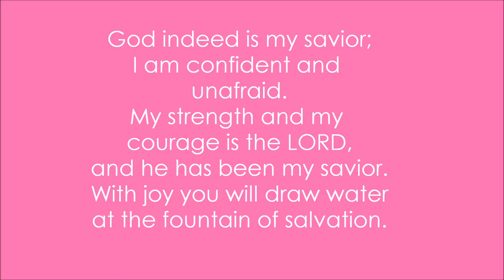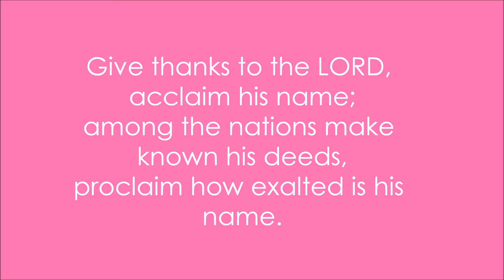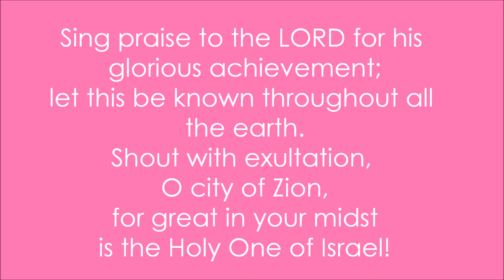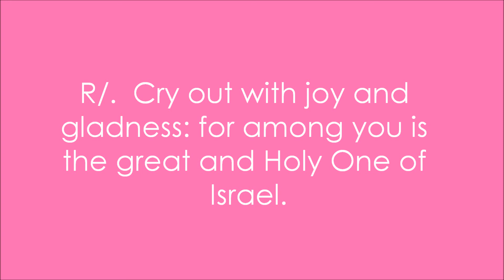THIRD SUNDAY OF ADVENT YC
ST. FRANCIS' CHOIR